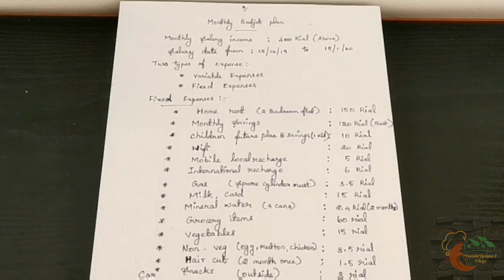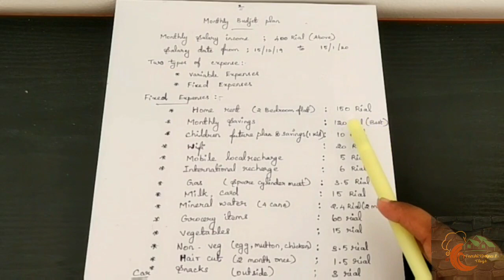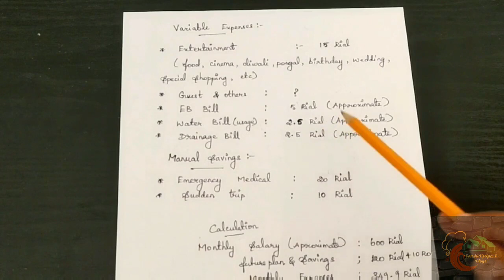Cost of Living in Oman/Monthly Budget Plan in Tamil/Monthly Budget Plan for Best Savings in Tamil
Hii friends!!
Today I am sharing a very useful monthly budget planning for every indian family in Oman. Here I shared all things about budget planning,if you have any doubt or anything want to do in this plan  kindly share in comment. Kindly watch this video fully this is not just a plan it is our own experience,here we just share the approximate value of prices because all will not get the  same earnings it will change in every family according to that this is a just example or idea.